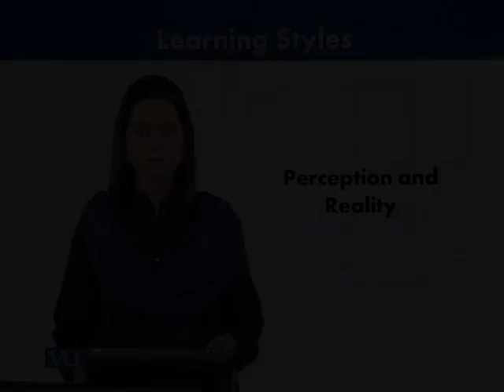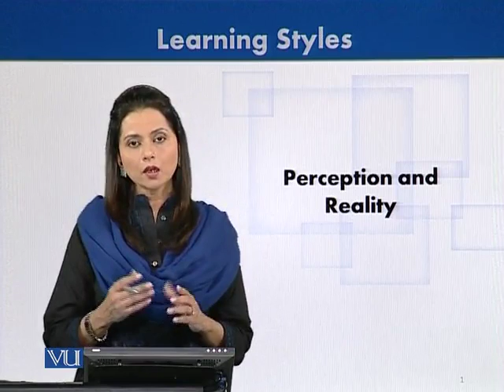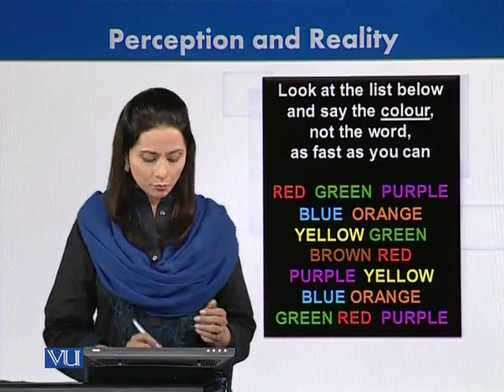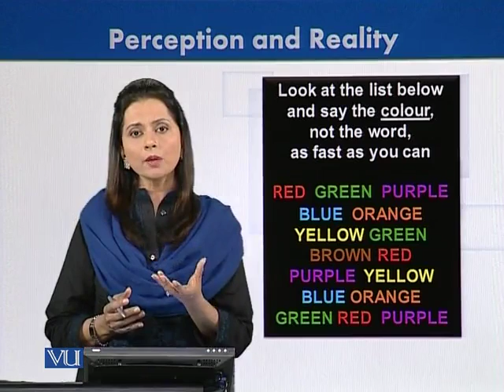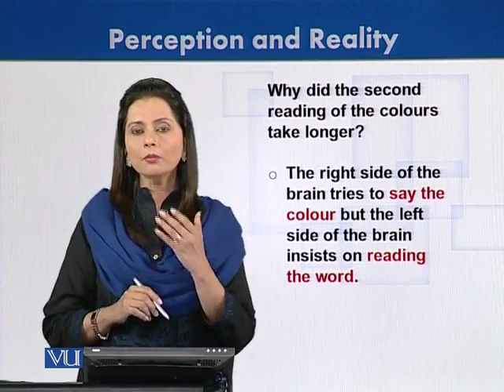EDU201_Topic108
Topic 108 - Perception and Reality